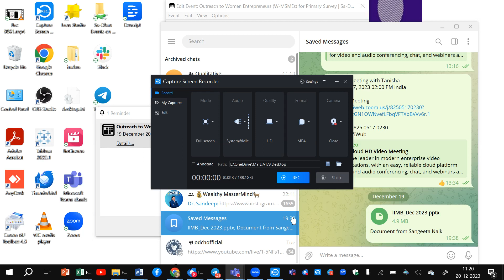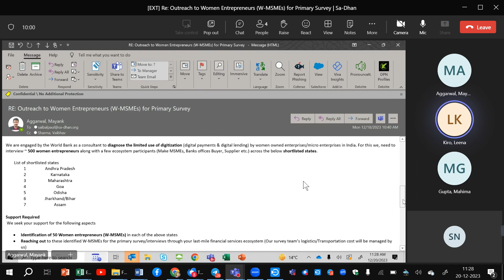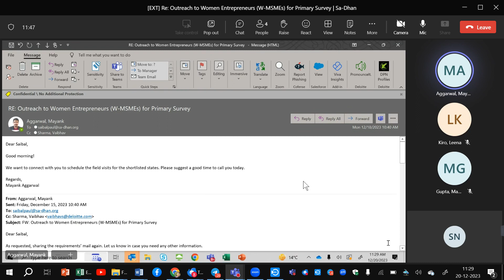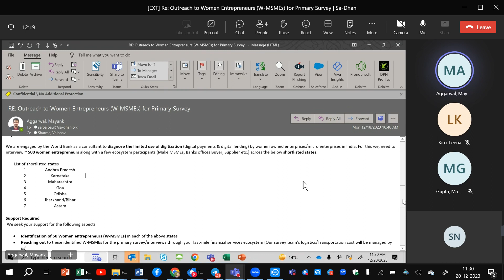World Bank study on less adoption of digital payments in Women entrepreneurs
box, and you'll ideate an unforgettable USP that rivals unicorns for rarity.

Intelligence - Create: Now, it's time to don your SEO wizard's hat. Craft a compelling narrative, highlighting your genius in the most captivating words. SEO keywords are your wand; use them wisely to create content that shines brighter than a supernova.

Initiative - Observe: To ensure your USP remains unbeatable, keep a hawk-eye on the ever-changing career landscape. Observe trends and stay adaptable, optimizing your SEO keywords as you go. This initiative is your secret weapon.

Negotiate - Install: Negotiate your way to the top by pitching your USP like a pro. Harness the power of persuasive SEO techniques to ensure your brilliance isn't buried in obscurity. Install your unique qualities in the minds of your superiors and peers.

Consolidate: The final step is to consolidate your position as a rising star. Continuously refine your USP with fresh SEO insights and let your unbeatable value shine through. Success is yours to conquer.

Uniqueness :  Unbeatable USP
Resilience     : 10 p framewirk
Relevance     :  Ahap method

State                 :   TIDALJ
Synchronicity  : Daily wins
Synergy          :   Community

Calming :  Meditation, Sudarsan Kriya
Cooling  :  Climate Risk, Adaptation, ESG
Greening :  A tree a person,  Community building,   Sea-culure